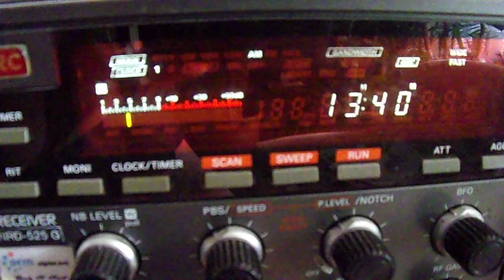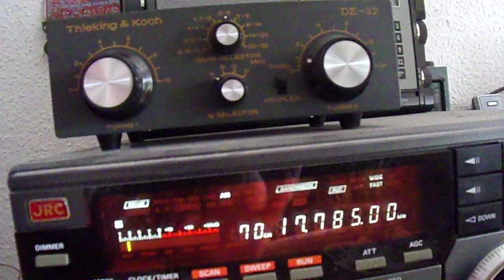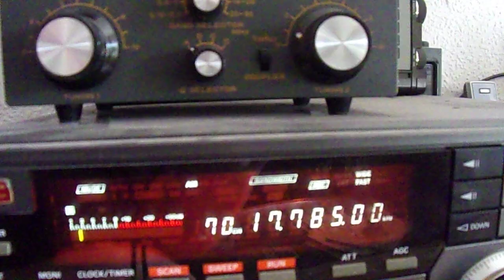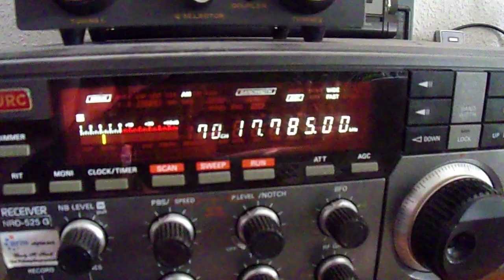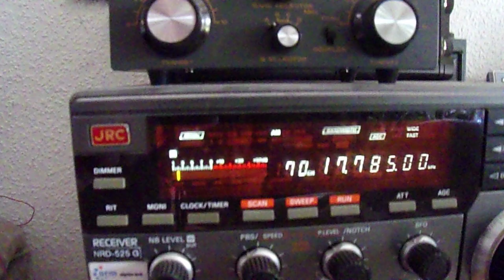BBC via Woofferton 17 10 2023 17785 kcs 13 40 UTC